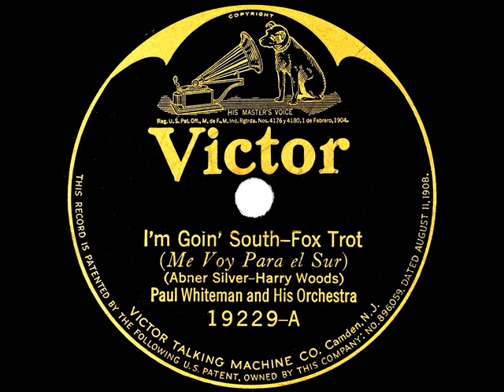1923 Paul Whiteman - I’m Goin’ South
Transferred at 76.59 rpm from acoustically recorded Victor 19229 - I’m Goin’ South (Abner Silver-Harry Woods) by Paul Whiteman & his Orchestra, recorded in NYC December 14, 1923 .